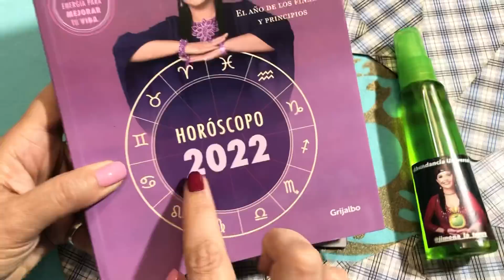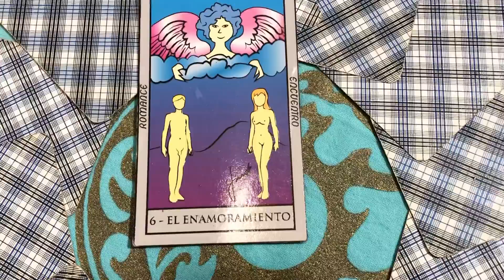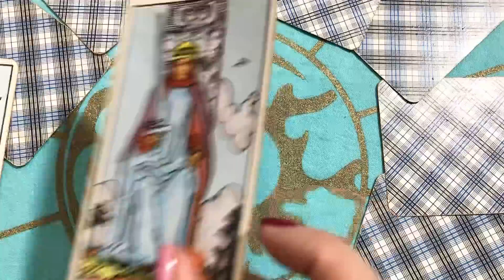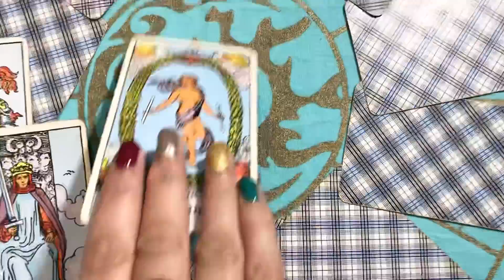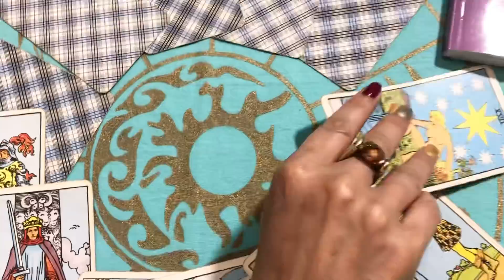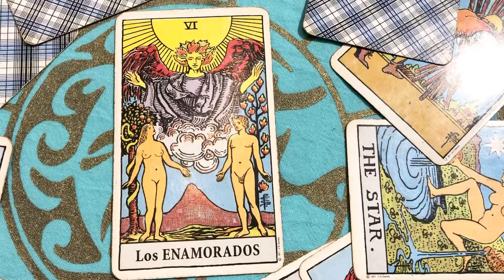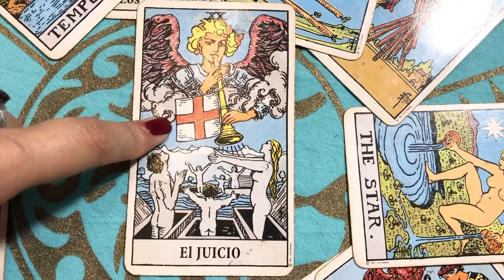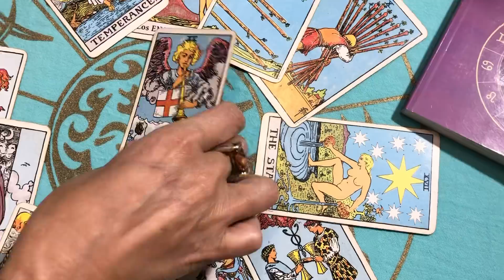Última semana de Abril Signo por Signo